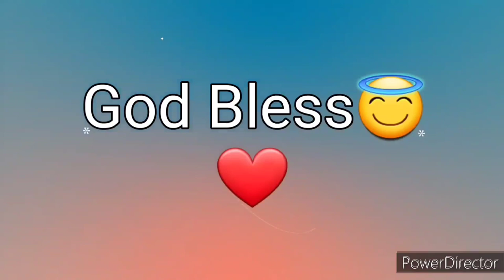Ang Salita ng Dios "BIBLIA" (13) Aklat sa Lumang Tipan 1 CRONICA Chapter 18 Tagalog Audio